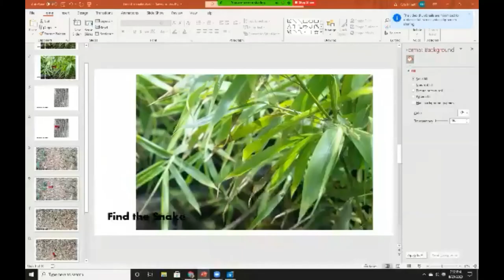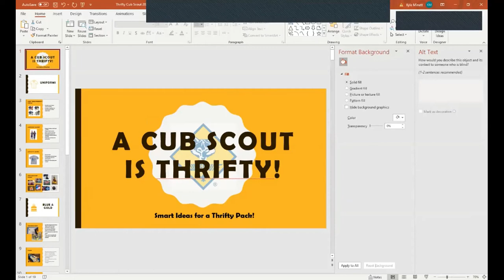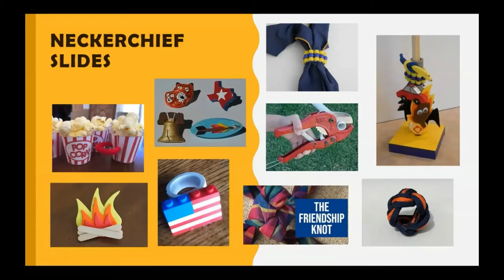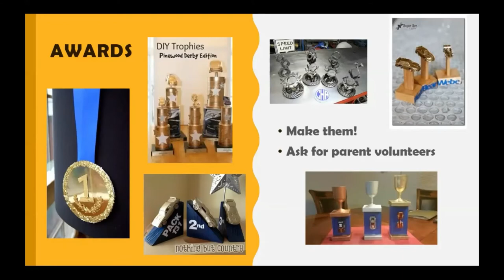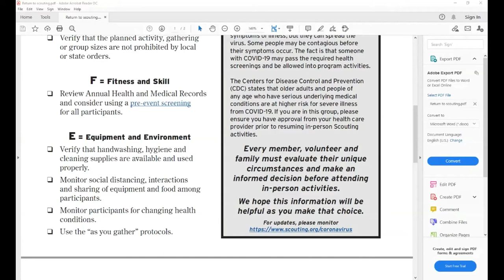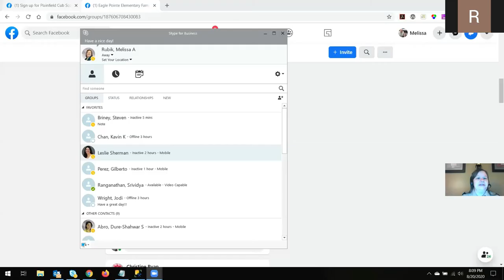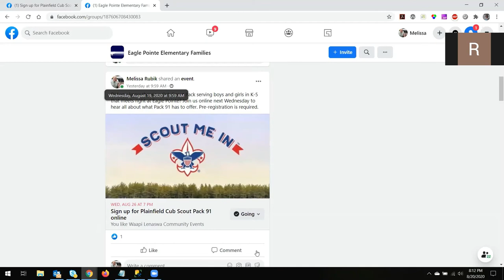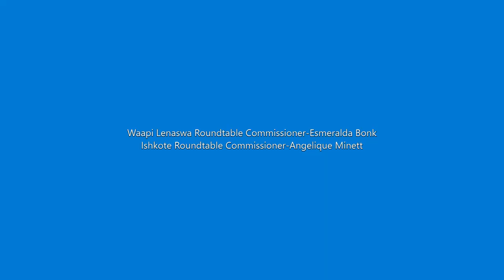August 2020 CUB SCOUT Roundtable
Rainbow Council's August 2020 CUB SCOUT Virtual Roundtable!

Please note Wood Badge C7-702-20 has been postponed to 2021 since the recording of this event.